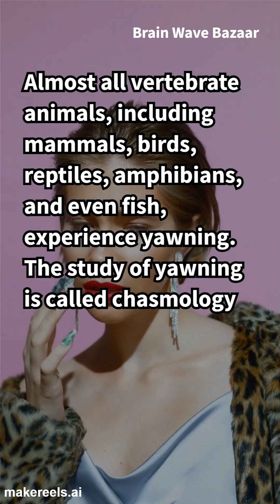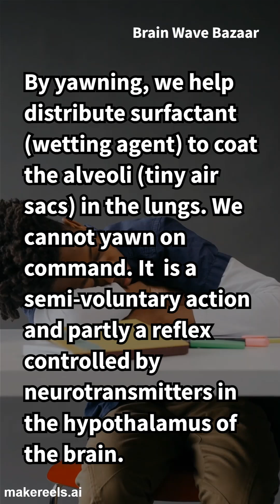Why Do We Yawn? The Science Behind It Explained aivideo 1000subscriber ,#1111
Ever wondered why we yawn? In this quick video, we break down the science behind this common behavior and explore the different theories that explain why it happens. From oxygen levels to social bonding, find out what might be going on in your body when you catch a yawn!